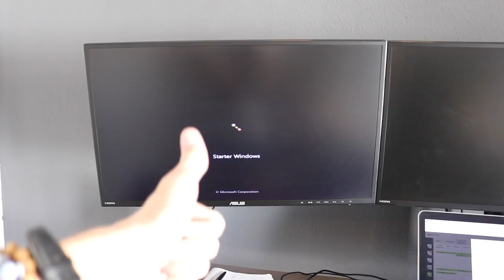VLOG #028 - TWITTER IS GONE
Or maybe it isn't.